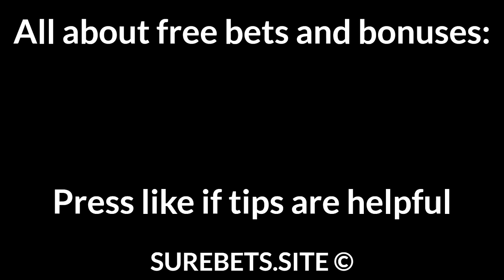Football Betting Tips Today — La Liga, Championship, Serie B Predictions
📄 Text version of Betting Tips:

Levante vs Huesca
Levante to Win

Wycombe vs Blackburn Rovers
Blackburn Rovers to Win

Preston vs Norwich City
Norwich City to Win

QPR vs Coventry
QPR to Win

Shamrock Rovers vs Dundalk
BTTS

Virtus Entella vs Monza
Monza to Win